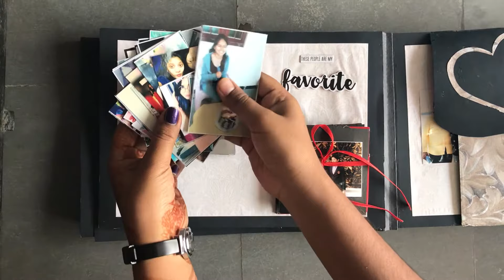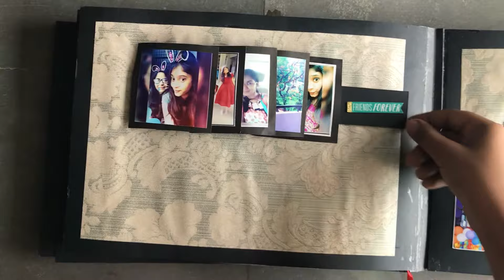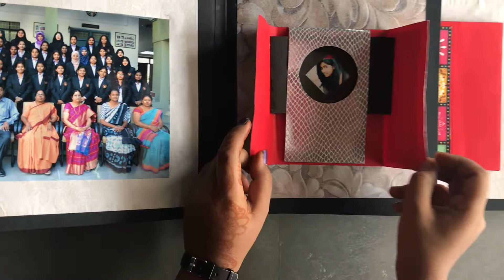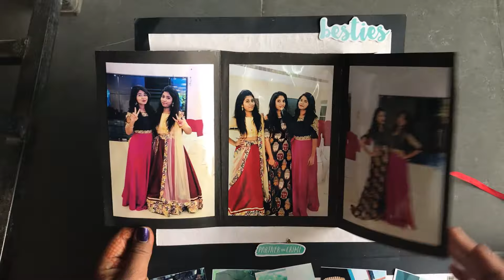best birthday scrapbook for friend